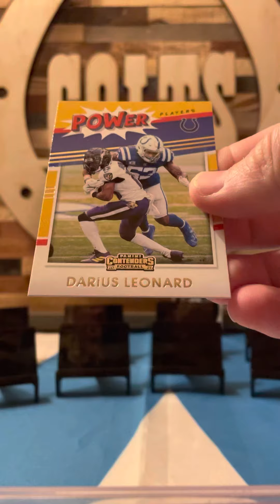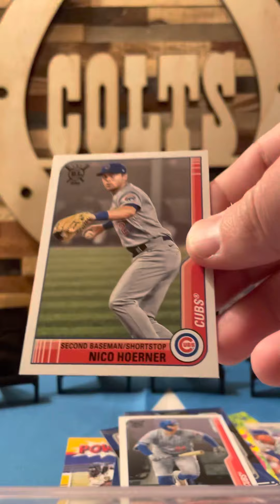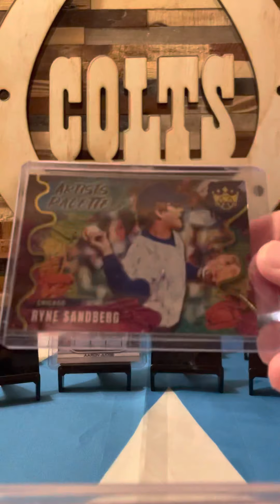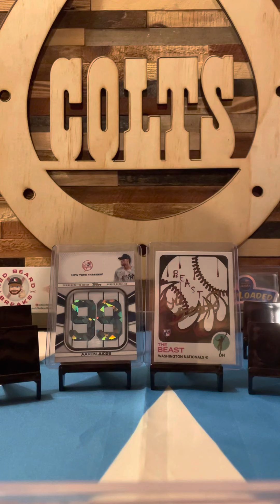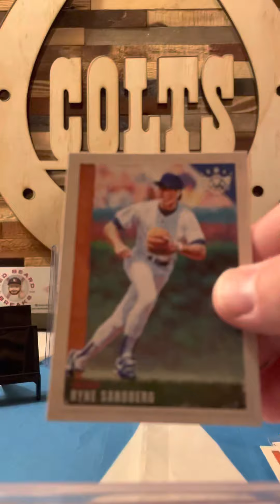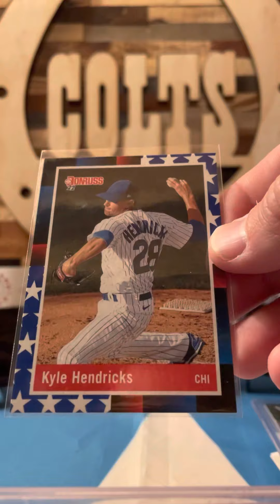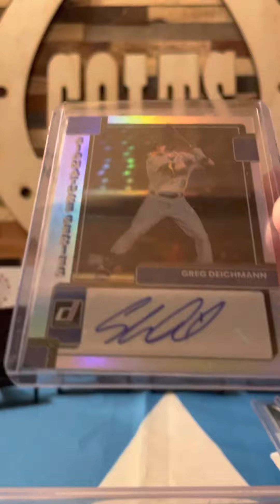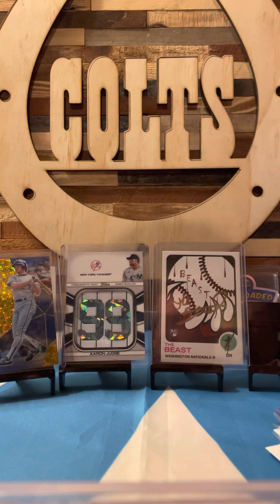Mailday from Beast and the Beauty Breaks and Red Beard Breaks, Jay Thompson, Sandberg 4/10